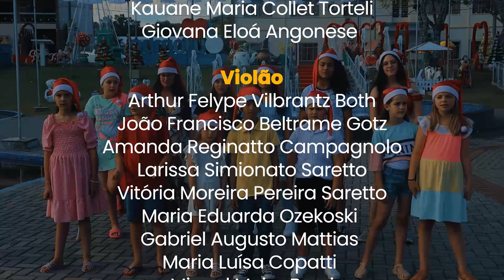Desejamos um Feliz e Abençoado Natal - Bate o Sino (COVER)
Projeto desenvolvido com parte dos alunos da Escola de Música Angela Tedesco Klein, que com muito carinho e amor, desejam à você e sua família um Feliz e Abençoado Natal!

Angela Tedesco Klein

Gaita
Kauane Maria Collet Torteli
Giovana Eloá Angonese

Violão
Arthur Felype Vilbrantz Both
João Francisco Beltrame Gotz
Amanda Reginatto Campagnolo
Larissa Simionato Saretto
Vitória Moreira Pereira Saretto
Maria Eduarda Ozekoski
Gabriel Augusto Mattias
Maria Luísa Copatti
Miguel Meira Bazzi
Bernardo Vailon Paravise

Teclado
Raul Delalibera Biasi
Luísa Roman Gato
Luísa Jordan Comunello
Maria Fernanda Ramos

Voz
Emanuella Zilio Dall’acqua
Amanda Reginatto Campagnolo
Larissa Simionato Saretto
Maria Eduarda Ozekoski
Maria Luísa Copatti
Luísa Roman Gato
Luísa Jordan Comunello
Maria Fernanda Ramos
Miguel Meira Bazzi
Bernardo Vailon Paravise

Gustavo Lanzarin